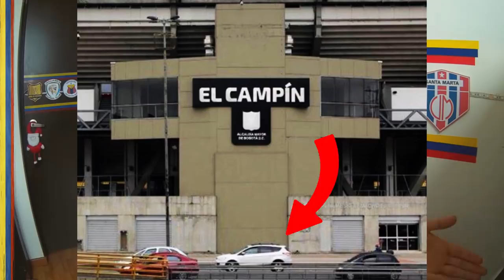🔥ASI HA CAMBIADO el FÚTBOL COLOMBIANO (1948-2019)😨| CAMILO MD